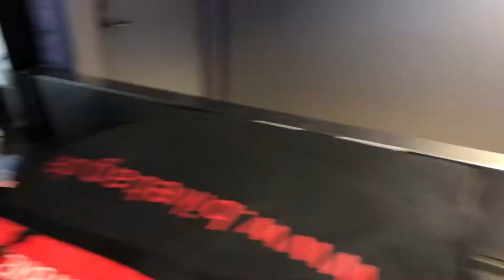GFNY JERUSALEM - T-2 to Race Day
The trip continues: Lidia and Uli travel from GFNY Costa Rica to GFNY Jerusalem.